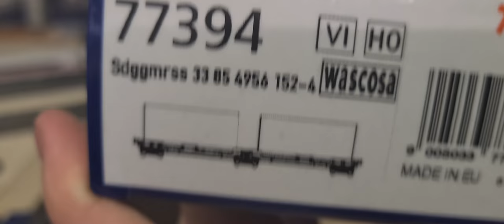Unboxing, Roco 77394, 77397 Gelenktaschenwagen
Heute kommen die ersten Gelenktaschenwagen des Typs " T3000e " von Roco aus der Schachtel. Der Vorgänger war der " T2000 ".
Es sind Megatrailer von " Fercam " und " Gruber Logistik " auf den Flachwagen.